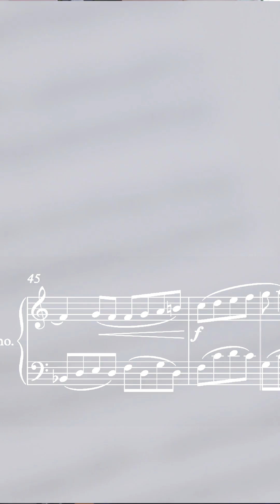Homecoming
Homecoming by @JamesSizemoreMusic  from my first album Everything More Than Anything